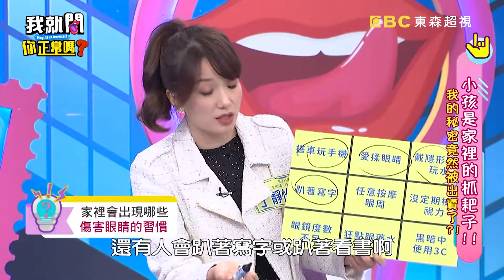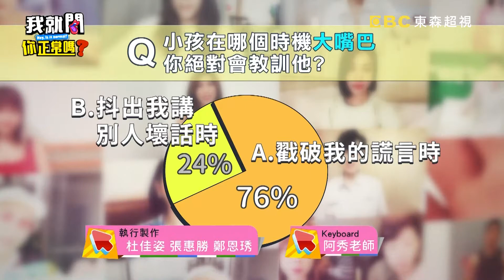從從被推銷1原因不想買愛心筆！卻遭女兒戳破真相？！黃小柔 于美人︱Part4/4 EP112👄20230222︱我就問你正常嗎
主題：小孩是家裡的抓耙子！！我的秘密竟然被出賣了！？
來賓：丁靜怡、撒基努、黃小柔、唐從聖
KOL：維尼媽、蕾可

唐從聖去學校接女兒放學，卻被女兒爆料在家都不穿衣服？！小孩罵髒話黃小柔被call去學校，卻被兒子意外抖出髒話都是跟媽媽學的？！丁靜怡在車上偷吃鹹酥雞，女兒卻在老公面前說溜嘴？！小孩在鄰居面前爆料夫妻間的親密行為，蕾可當下害羞不已？！唐從聖叮囑女兒不能透露家裡經濟狀況，殊不知女兒卻到處跟同學說家裡有跑車？！小孩是天使也是魔鬼，究竟他們還會出賣爸媽們哪些祕密呢？鎖定超視33頻道每晚9點，于美人、沈玉琳主持的「我就問 你正常嗎？」！